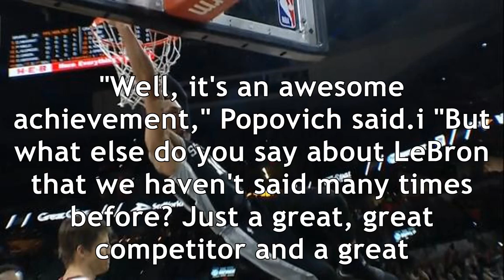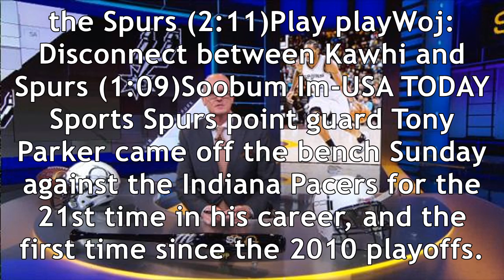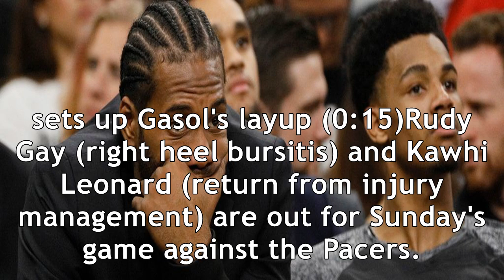San antonio spurs basketball - spurs news, scores, stats, rumors & more - espn